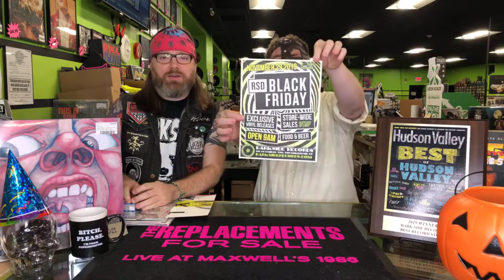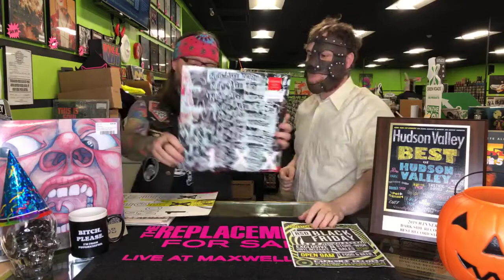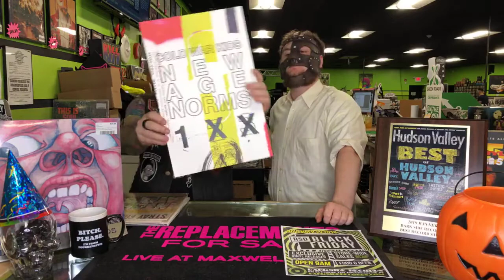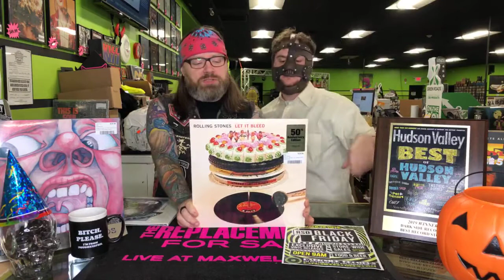newreleaseroundup for 11/1/19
Going over some of this week’s new releases LIVE for NewReleaseRoundup! These and many more new music releases go out Friday mornings at 10am. Don’t forget to preorder your favorite upcoming titles on our website!

See everything that comes out each week via our app